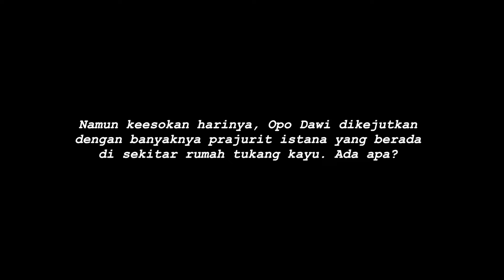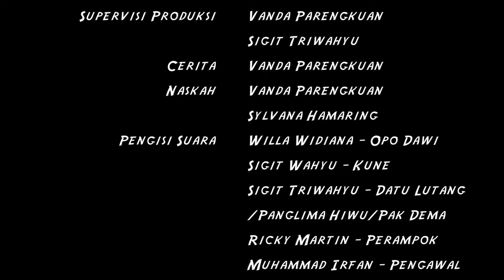DONGENG OPO DAWI Episode 3 - Cerita Dongeng Anak Indonesia - Indonesian Fairy Tales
OPO DAWI Episode 3 - Cerita Dongeng Anak Indonesia - Indonesian Fairy Tales

- Tonton video lainnya:

1. MAPIA YANG BAHAGIA Episode 1 - Cerita Dongeng Anak Indonesia - Indonesian Fairy Tales

2. MAPIA YANG BAHAGIA Episode 2 - Cerita Dongeng Anak Indonesia - Indonesian Fairy Tales

3. PERI LAUT Episode 1 - Cerita Dongeng Anak Indonesia - Indonesian Fairy Tales

4. PERI LAUT Episode 2 - Cerita Dongeng Anak Indonesia - Indonesian Fairy Tales

5. PUTRI JERUK  Episode 1 - Cerita Dongeng Anak Indonesia - Indonesian Fairy Tales

6. PUTRI JERUK  Episode 2 - Cerita Dongeng Anak Indonesia - Indonesian Fairy Tales

7. PUTRI JERUK  Episode 3 - Cerita Dongeng Anak Indonesia - Indonesian Fairy Tales

8. OPO DAWI  Episode 1 - Cerita Dongeng Anak Indonesia - Indonesian Fairy Tales

9. OPO DAWI  Episode 2 - Cerita Dongeng Anak Indonesia - Indonesian Fairy Tales

10. RAHASIA PIKA PIKA KURO - Cerita Dongeng Anak Indonesia - Indonesian Fairy Tales